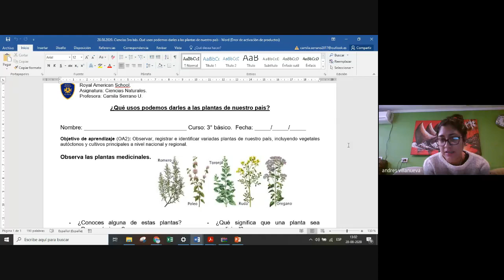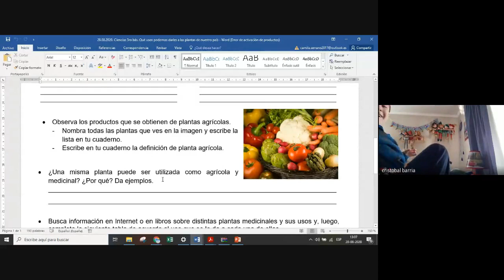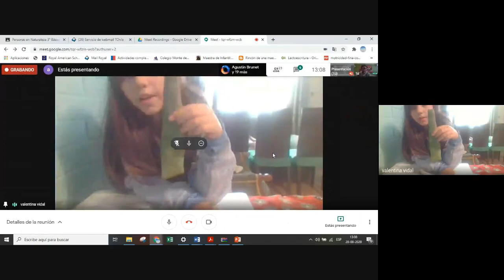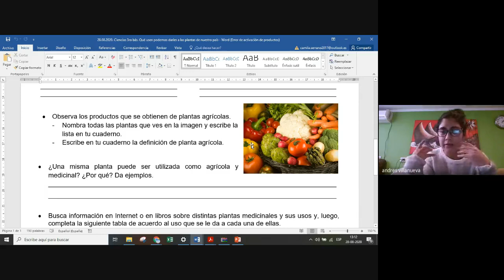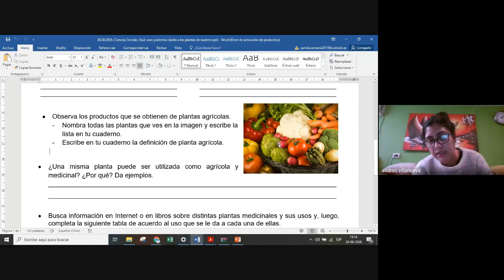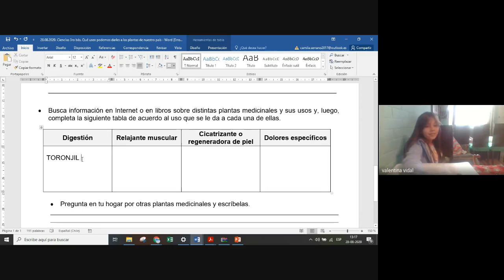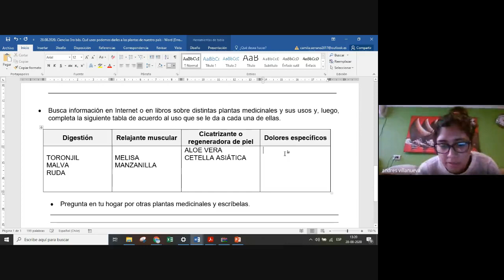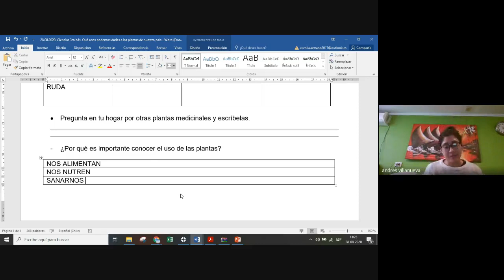Ciencis 3ro bás Qué usos podemos darle a las plantas de nuestro país